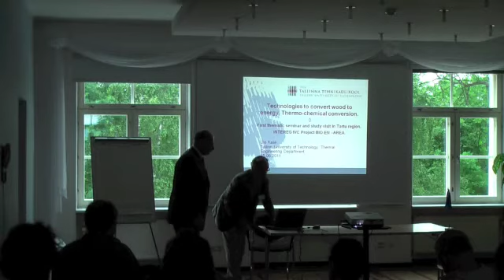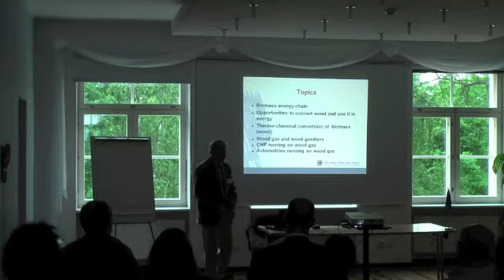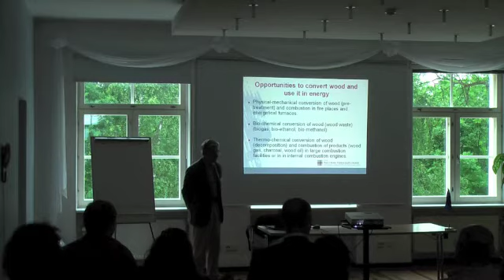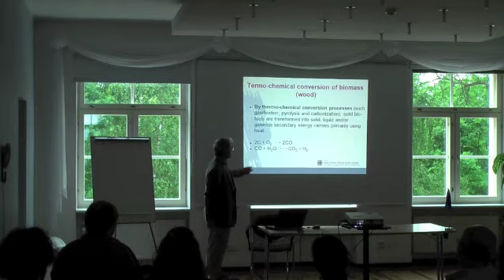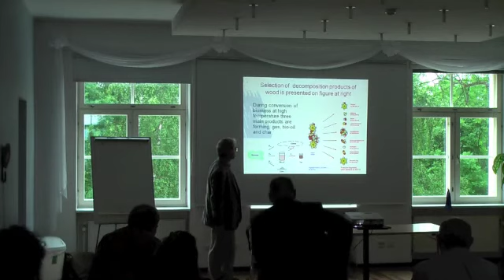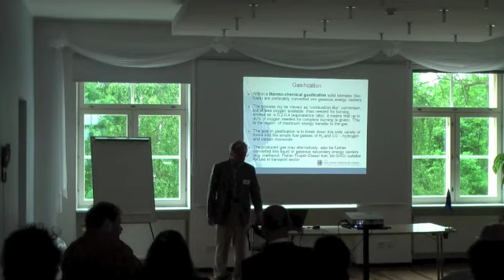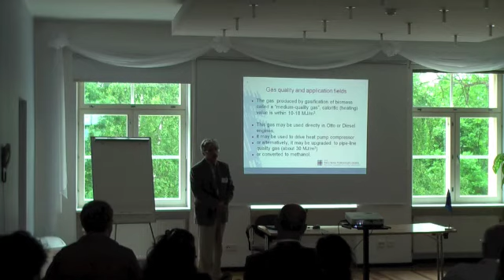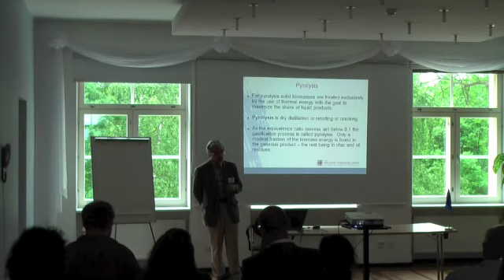Ülo Kask presentation BIO-EN-AREA 15-16.06.2011 "Woody Biomass" seminar pt 1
Ülo Kask talking about wood gasification during project BIO-EN-AREA "Woody Biomass" seminar in Otepää, Estonia 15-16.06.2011. Part 1.